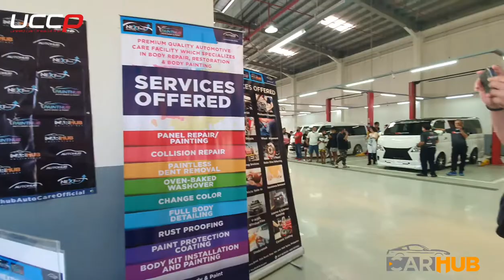ROBERT CHAN AND YUYU @ EVOLUTION 200 YEAREND MEET UP | MINI CARSHOW